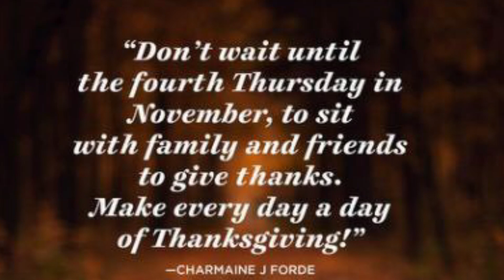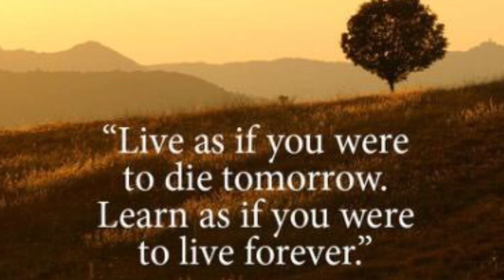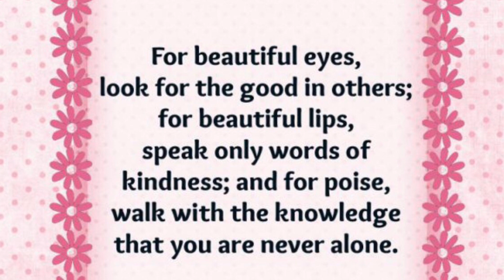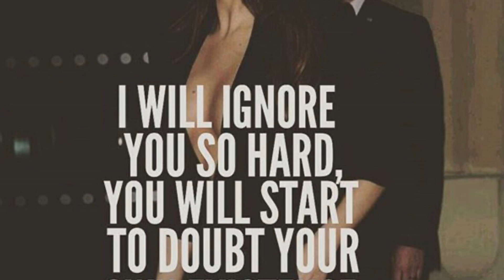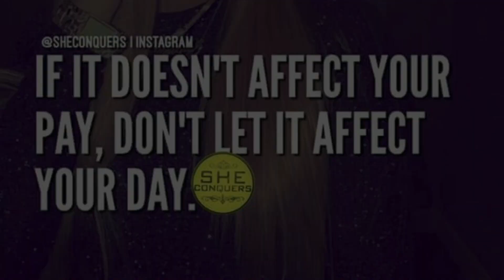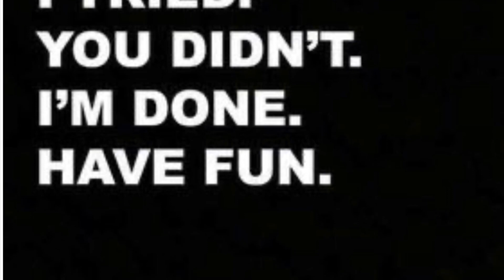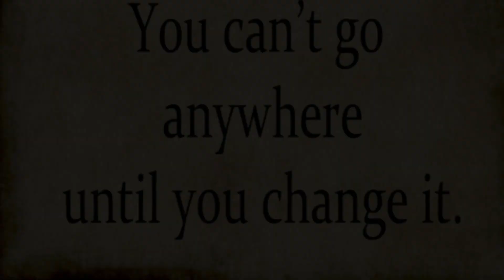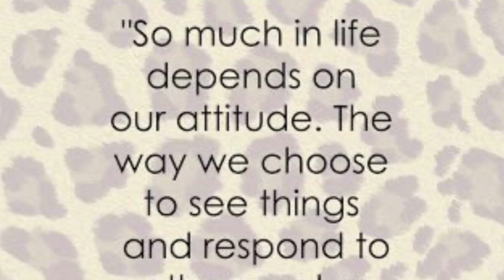Top ten 72 quote empower our life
Thanks from Life-motivation